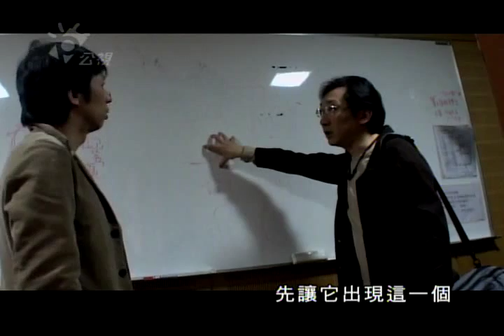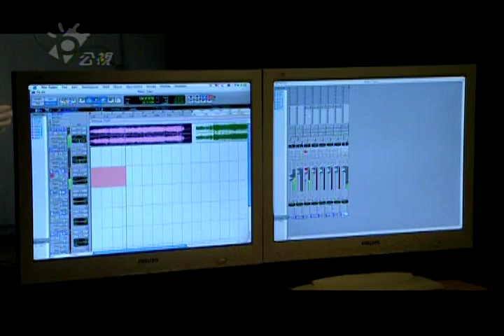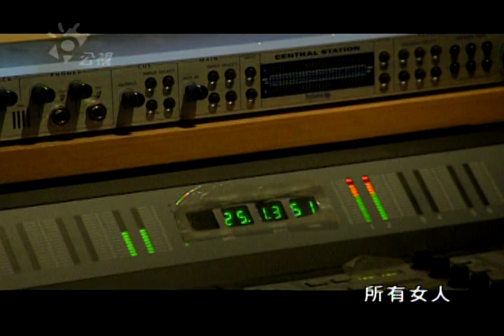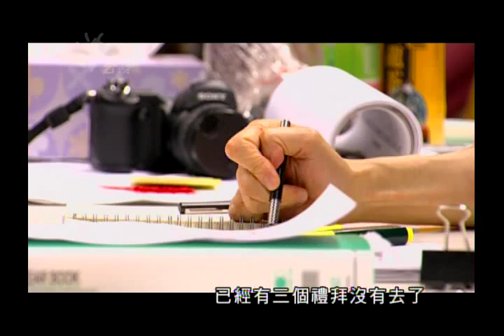【四大名著】《水滸傳》 What is Man？｜2006 製作特輯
九個男人，參與一場黑幫電影的徵選。
真實裡，他們就叫宋江，李逵，或武松，九個水滸英雄姓名；
九場試演情境中，他們配對大哥與小弟，由女人勾引出男人之間的愛恨情仇；
九段心靈獨白，則是九個破解男人的密碼，打開現代男人心中的潘朵拉之盒。
在真實與扮演不斷交錯，九個男人失去自覺的能力，
沉溺於電影導演一手掌控的幻想遊戲裡，一場夢當中...

導演：林奕華
編劇：陳立華
聲音演出：陳立華
主演：王耀慶、朱宏章、李建常、周品辰、林鈺玲、時一修、韋以丞
　　　莫子儀、張孝全、張翰、盛鑑、謝盈萱
演出時間：2006/12/23-2006/12/31國家戲劇院